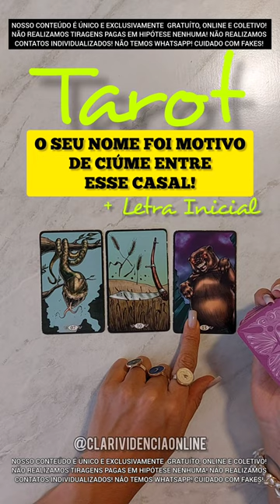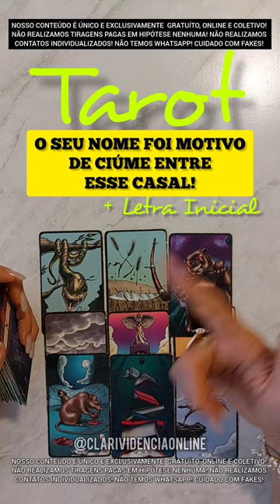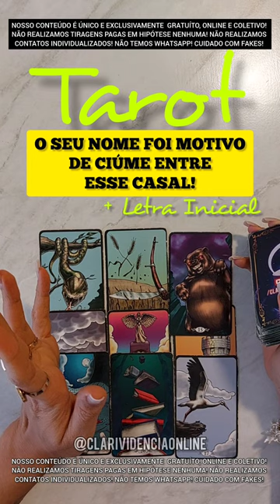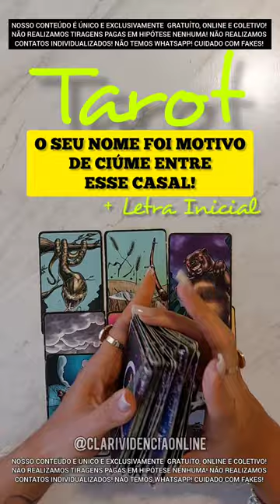SEU NOME FOI MOTIVO DE CIÚME ENTRE ESSE CASAL + LETRA INICIAL! 🌟